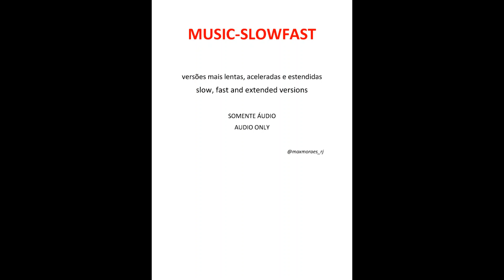SEAL - Crazy (fast version)